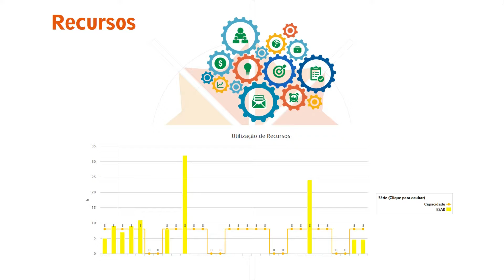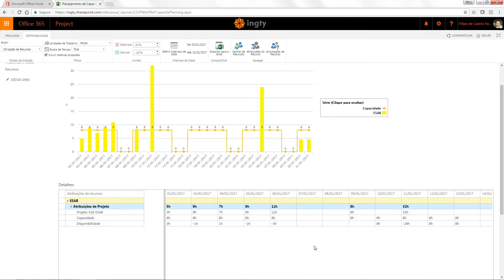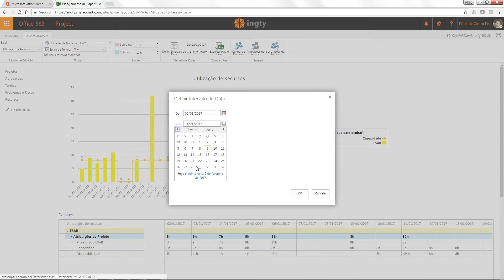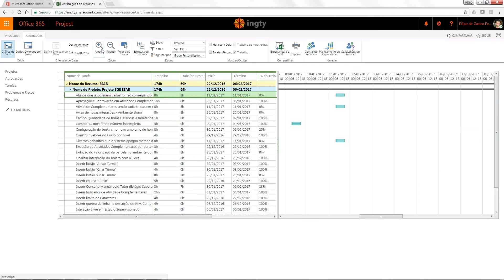Analisando Capacidade e Alocação dos Recursos no PWA 2016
Qualquer gestor que atua com recursos, seja um líder de equipe, coordenador setorial ou um gerente de nível 1, necessita ter uma visão de como está a capacidade versos a utilização dos recursos corporativos.
Essa análise é imprescindível para qualquer tomada de decisão na aprovação de projetos, previsão de crescimento ou diminuição de equipe.